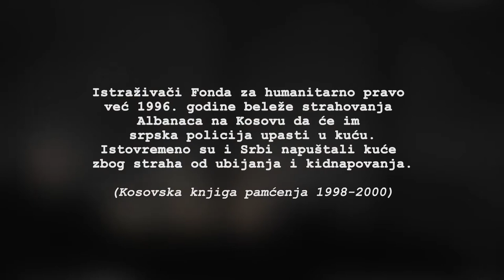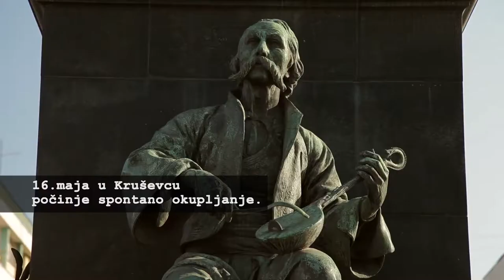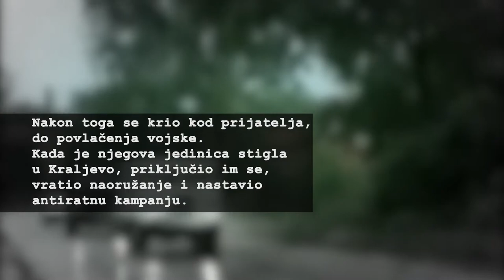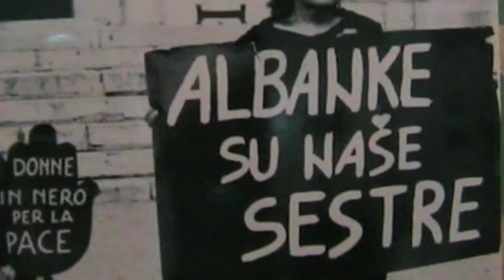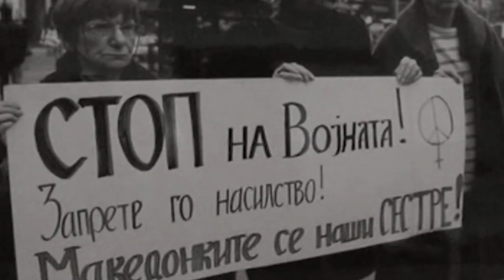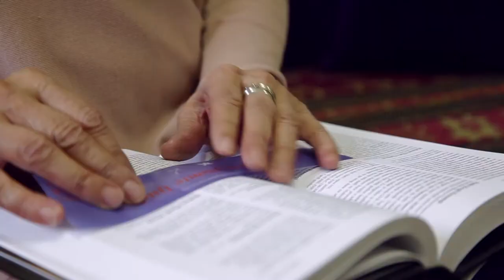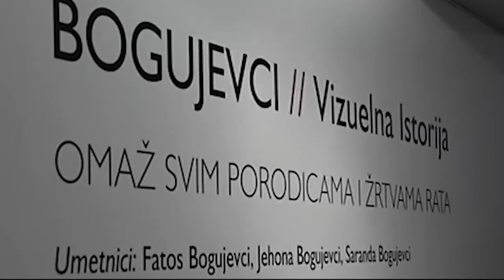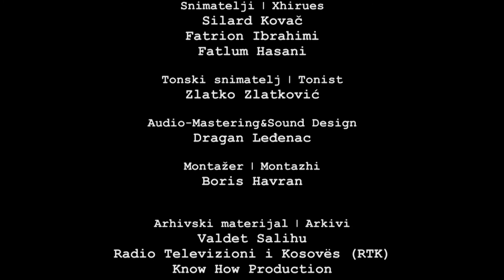Albanke su naše sestre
Saveznu Republiku Jugoslaviju bombardovale su NATO trupe od 24. marta do 10. juna 1999. godine. Pregovori u Rambujeu i Parizu o budućem statusu Kosova nisu uspeli, a Skupština Srbije nije prihvatila odluku o stranim trupama na svojoj teritoriji. Predložila je da Ujedinjene nacije nadgledaju mirno rešenje sukoba na Kosovu.

Da ih sustiže još jedan rat i mnogo patnje, ljudi u ostatku Srbije postaju svesni sa početkom mobilizacija muškog, vojno sposobnog stanovništva. Protestuju, opiru se tome, dezertiraju. Oni koji u ovom filmu govore o tome, opet bi učinili isto.

Nadežda Kostić, učesnica antiratnog protesta u Kruševcu, Slađana Anđelković, učesnica antiratnog protesta u Kruševcu, Bratislav Stamenković, učesnik protesta u Leskovcu, Srđan Knežević, dezerter iz Kraljeva koji živi u Minhenu, Flora Brovine, organizatorka antiratnih aktivnosti na Kosovu, Saranda Bogujevci, autorka izložbe “Bogujevci – vizuelna istorija, omaž svim porodicama i žrtvama rata”, Mihane Salihu, humanitarna aktivistkinja sa Kosova, Ivan Novković, Leskovac, Bratislav Stamenković, učesnik protesta u Leskovcu, Nataša Kandić, Fond za humanitarno pravo, Staša Zajović, Žene u crnom, Mia David, bivša direktorka Kulturnog centra Beograda.

Autori filma: Milena Popović, Sanja Kljajić, Taulant Osmani, Darko Šper, Vanja Đurić
Snimatelji: Silard Kovač, Fatrion Ibrahimi, Fatlum Hasani
Tonski snimatelj: Zlatko Zlatković
Montažer: Boris Havran
Donatori: The Delegation of the European Union to the Republic of Serbia,
Media Programme 2014

Dokumentarni film “Albanke su naše sestre” proizveden je kao deo projekta “Stvarni ljudi – stvarna rešenja”, koji je finansiran sredstvima EU u okviru programa Media Programme 2014. Sadržaj filma je isključivo odgovornost Nezavisnog društva novinara Vojvodine i ni na koji način ne odražava stavove Evropske unije.

This documentary film “Albanke su naše sestre” has been produced under an EU funded grant “Ordinary people – Missing rights - finding solutions”, awarded in the Media Programme 2014. The contents of this documentary film are the sole responsibility of Independent Journalists' Association of Vojvodina and can in no way be taken to reflect the views of the European Union.